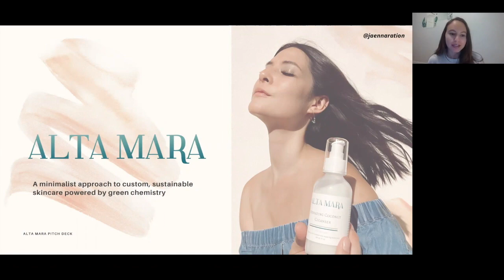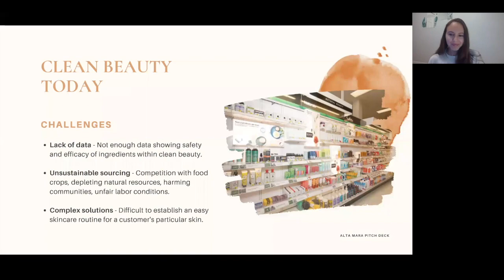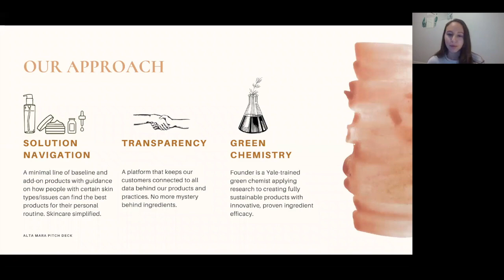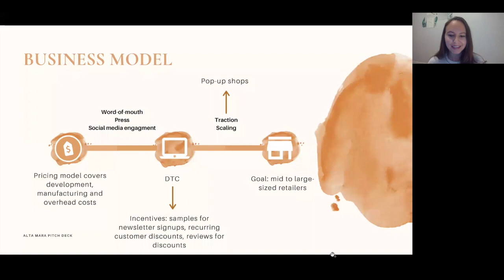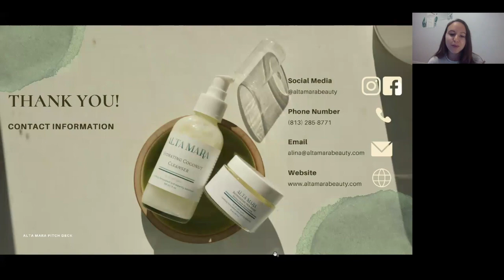HAYVN HATCH Pitch Night | Alta Mara | January 2021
On January 25th, 2021 we hosted our 7th HAYVN HATCH virtually on Zoom. Hear from 5 women entrepreneurs as they pitch their business to our judges and audience.

In this video, you'll hear from Alina Rodriguez, Founder of Alta Mara.